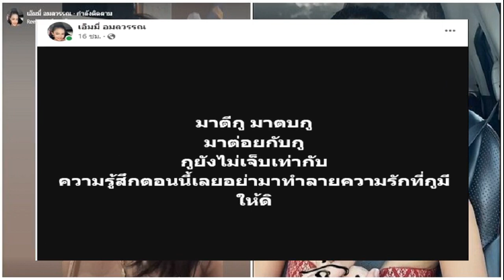เอ็มมี่ แม็กซิม เผยสาเหตุโพสต์คลิปร้อง ต้นเหตุ ไม่ใช่สามี เรายังรักกันดี แค่ผิดหวังจากคนที่รัก ประกา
เอ็มมี่ แม็กซิม เผยสาเหตุโพสต์คลิปร้อง ต้นเหตุ ไม่ใช่สามี เรายังรักกันดี แค่ผิดหวังจากคนที่รัก ประกาศตัดความสัมพันธ์พี่น้อง
18 มิ.ย. 2567
17:05 น.
เกิดอะไรขึ้นเมื่ออยู่ๆ ดารานางแบบสาวเซ็กซี่ เอ็มมี่ อมลวรรณ หรือ เอ็มมี่ แม็กซิม ได้โพสต์คลิปที่ตนเองร้องไห้โฮ พร้อมกับพูดว่า “รักคนผิดใช่ไหม” โดยที่สาวเอ็มมี่ ไม่ได้บอกในไลฟ์ว่าหมายถึงใคร แต่คนส่วนใหญ่คิดไปว่านักแสดงสาว มีปัญหากับสามี หรือเปล่า

ล่าสุดเจ้าตัวต้องออกมาไลฟ์ชี้แจง ถึงคลิปร้องไห้ ที่ตนโพสต์เมื่อคืนที่ผ่านมา คนที่ทำให้ตนเองเสียใจไม่ใช่ เต๋า สามี เรายังรักกันดี และสามีก็ยังคงคอยอยู่ข้างๆ เสมอ พร้อมกับบอกอีกว่าคลิปดังกล่าวไม่ใช่คอนเรนด์อย่างที่หลายคนสงสัย มาจากความรู้สึกข้างในของตนเองล้วนๆ ส่วนคนที่เข้ามาต่อว่าตนนั้นเดี๋ยวเจอ
โดยในช่วงท้ายของการไลฟ์นักแสดงสาว เผยทั้งน้ำตาว่าเหมือนต้องการบอกคนที่ทำให้เธอเสียน้ำตา ว่าเพราะตนเองเป็นคนง่ายๆ เลยขู่ตนตลอดเวลา ต่อไปนี้ไม่มีคำว่าพี่น้อง เพื่อน กัลยานิมิตร แต่ตนเลือกที่จะปิดเพื่อให้พี่ปลอดภัย
ซึ่งหลังจากจบคลิปก็มีคนเข้าไปให้กำลังนักแสดงสาวเป็นจำนวนมาก
ขอบคุณรูปจากเฟซบุ๊ก : เอ็มมี่ อมลวรรณ.